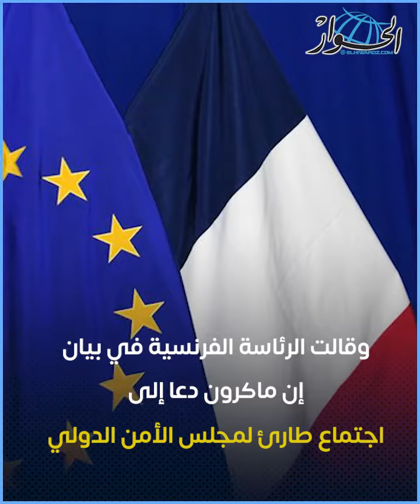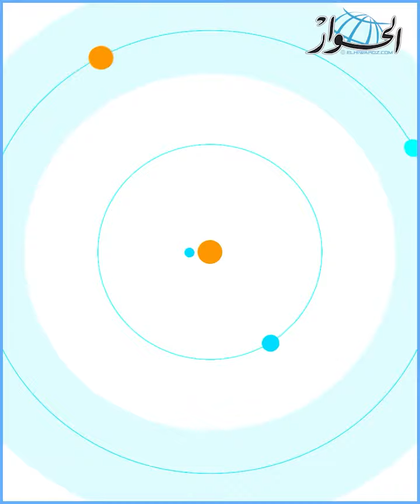هل هي طبول الحرب